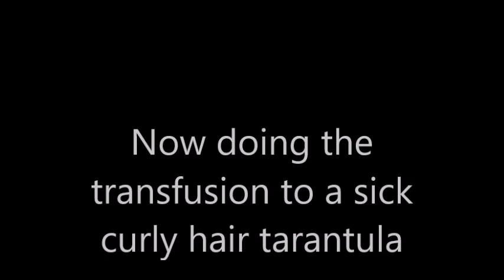Blood transfusion on a tarantula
yes! you are reading it right! It can be done without doing harm to the donor tarantula. Only at petbugs.co.za and the bird and exoitc animal hospital.